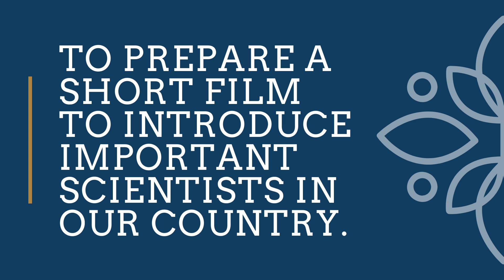April/ To prepare a short film to introduce important scientists in our country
step by step to the light of science/ Yatagan şeymtal